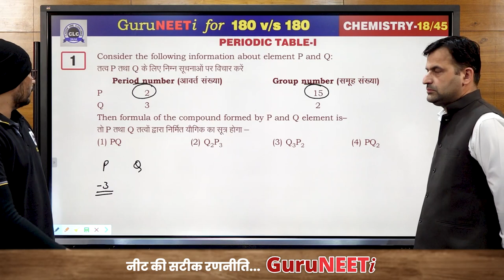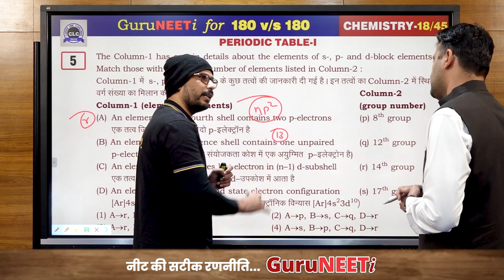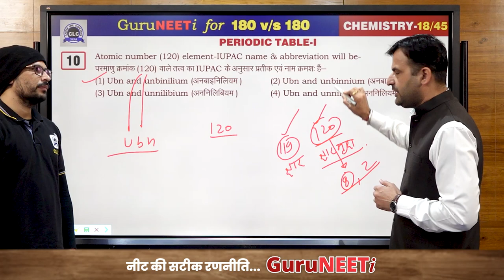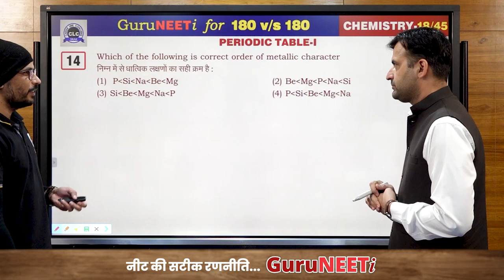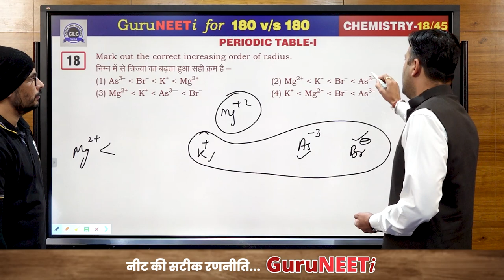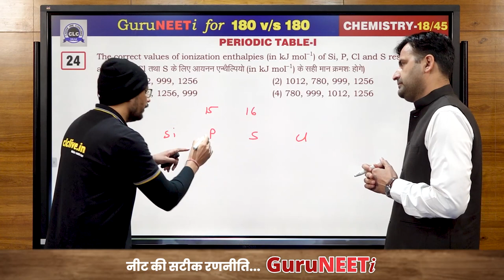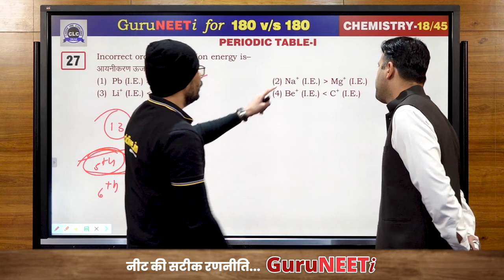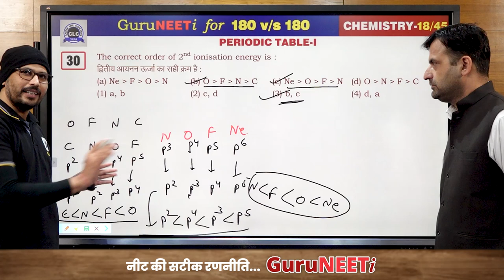18/45 Periodic Table- I || Chemistry || GuruNEETi || 180vs180 || CLC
18/45 Periodic Table- I (Chemistry)